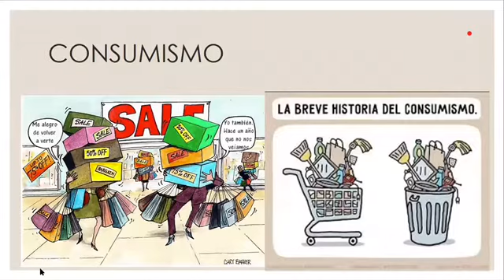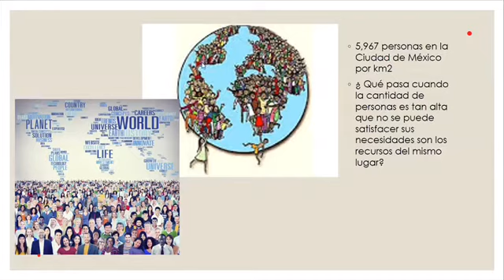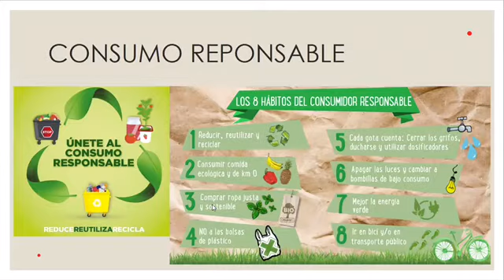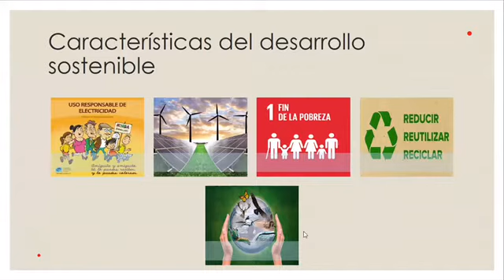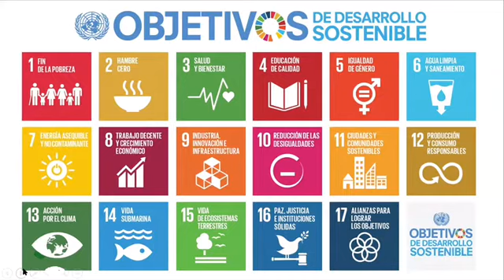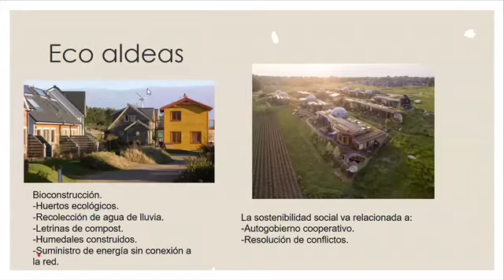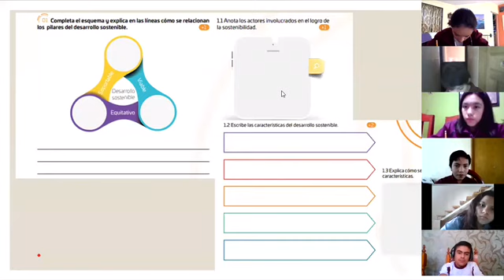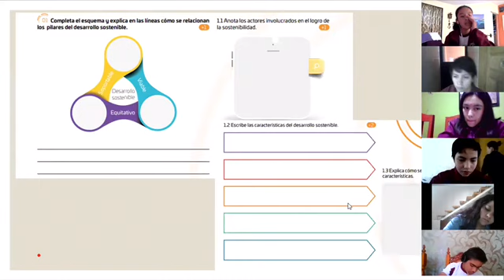Miss Verónica Donaji. Geografía, Desarrollo sostenible y ecoaldeas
Miss Verónica Donaji. Geografía
Grado: 1o SE, Asignatura: Geografía
Tema: Desarrollo sostenible y ecoaldeas
25.may.2020